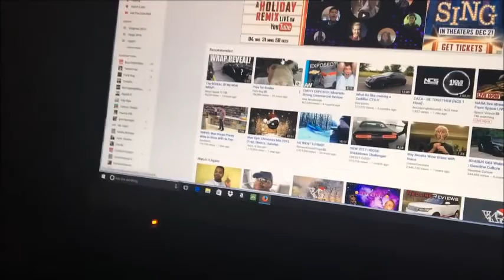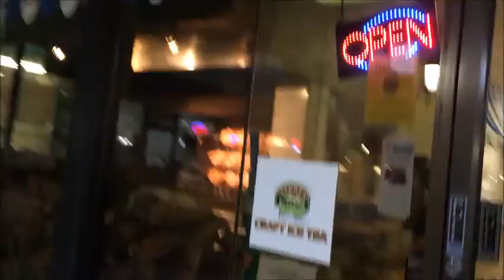Getting That Work In (Vlog)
Hey, realness crew it's RC realness this is vlog 15 of my vlogmas vlogs.I hope you enjoy the video Feel free to contact me through social media for any questions and suggestions bye and see you next week.